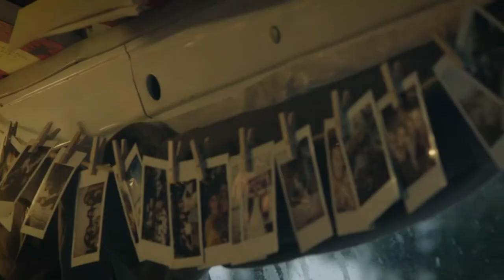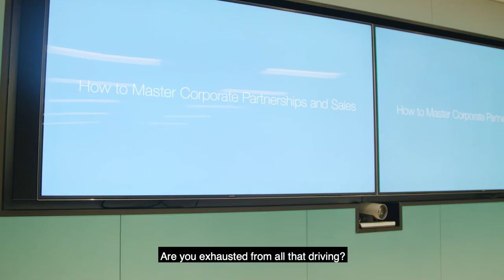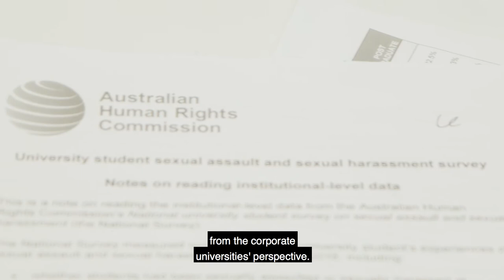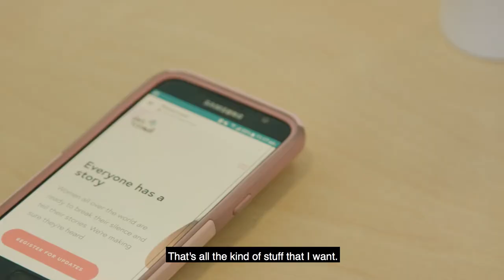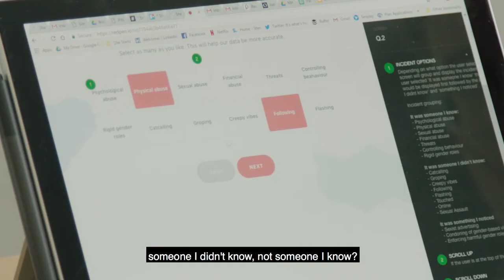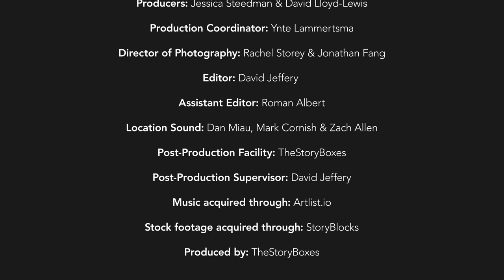SheStarts 2 Documentary - Ep 4 - Importance of Partnerships & Community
Zoë Condliffe is driving to Sydney for a big week at the Sales & Partnerships immersion at LinkedIn. She’s made the decision to quit her full time job to focus on her startup, and is now living in her van to give She’s A Crowd the best chance at success.

As she stops to camp overnight in the Australian countryside, she reflects on the life experiences that brought her to this point. She’s a Crowd is deeply personal to Zoe. Her experience of living in an abusive relationship drives her to make sure women’s stories are heard and further to that, changes are made to make the world safer and fairer. She’s decided to set her focus on universities as an environment to pilot her product and while in Sydney meets with advisors, academics and students to test her ideas and develop her business model.